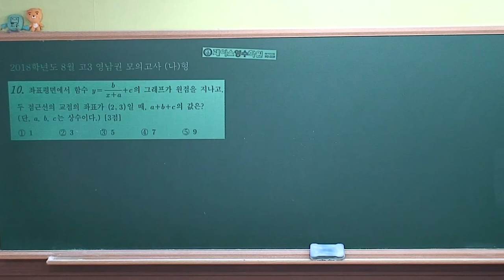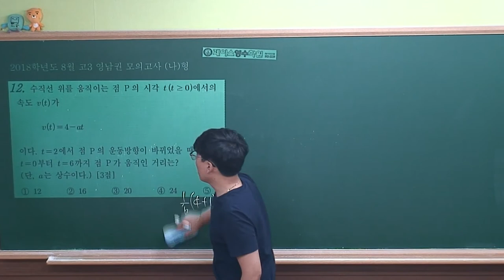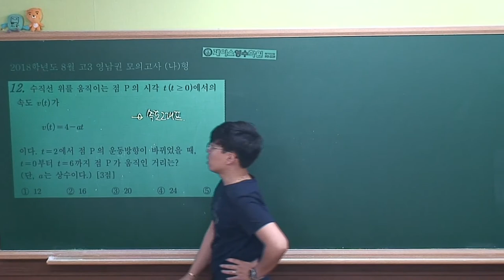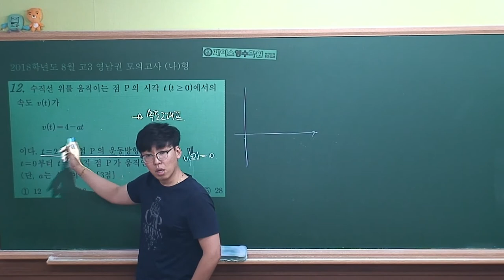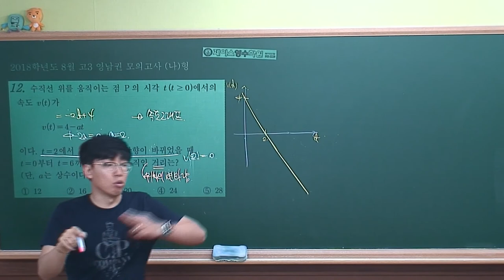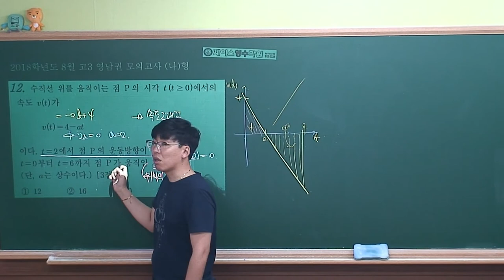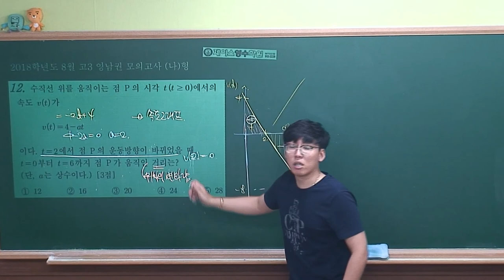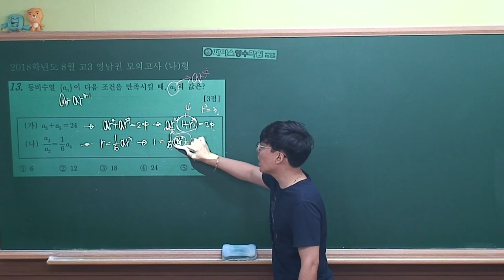2018학년도 8월 영남권 모의평가 수학(나)형 #10